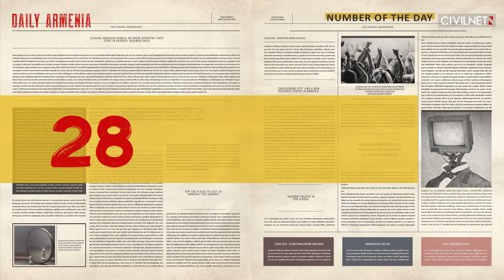EU, US announce major financial aid programs for Armenia, Karabakh Armenians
📍 The United States and European Union will collectively provide Armenia with additional financial support worth nearly $360 million to support the country’s development and address the needs of Armenians forcibly displaced from Nagorno-Karabakh.
📍 Turkey accused Washington and Brussels of siding with Yerevan over Baku, claiming growing ties between Armenia and the West “will pave the way for the South Caucasus to become an area of geopolitical confrontation.”